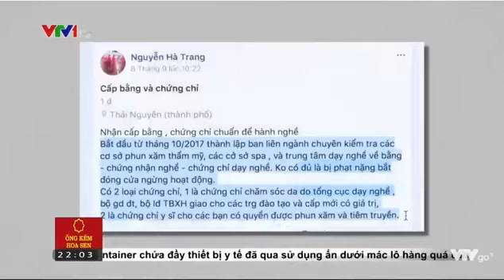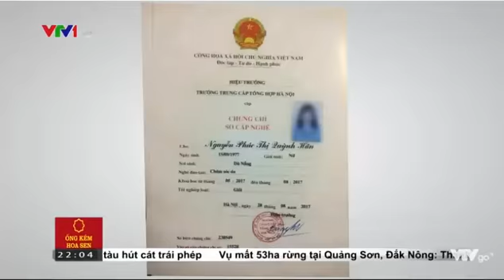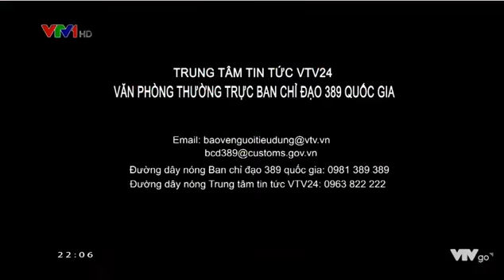Chống buôn lậu hàng giả - Bảo vệ người tiêu dùng ngày 21/9/2017